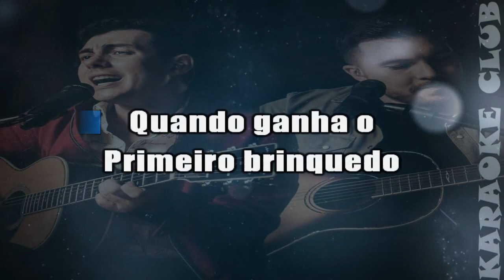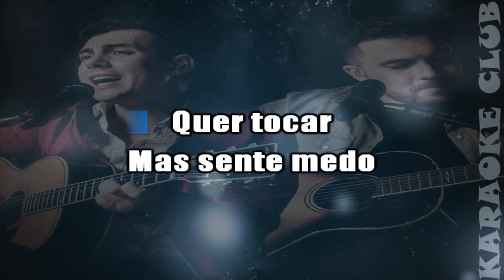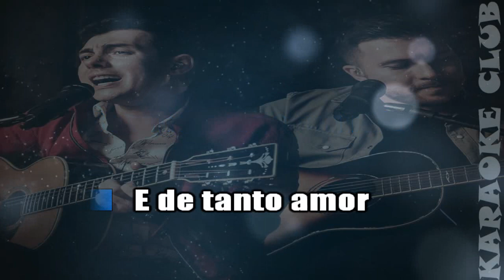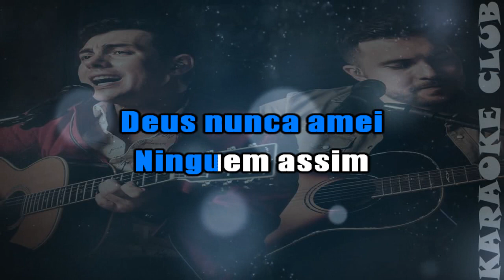OTÁVIO AUGUSTO E GABRIEL - NAMORANDO TEU SORRISO ( KARAOKÊ )